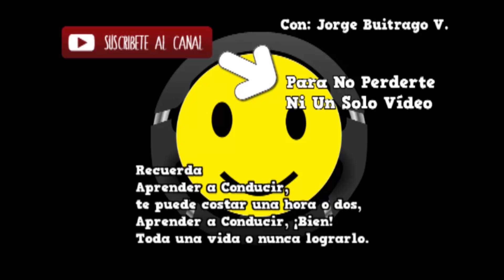Cómo evitar accidentes - Aprende a conducir bien.